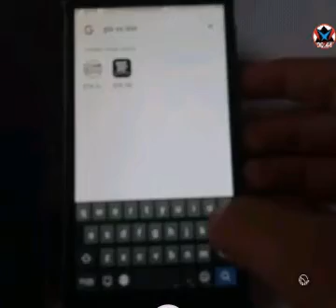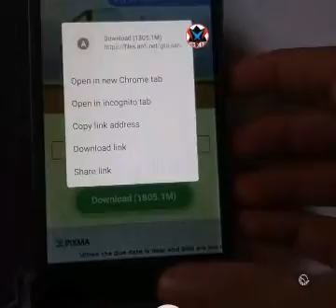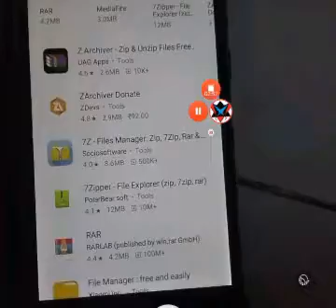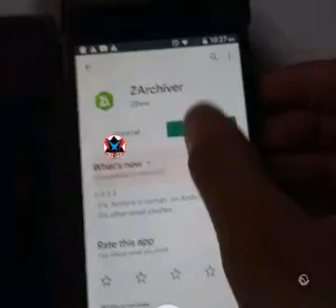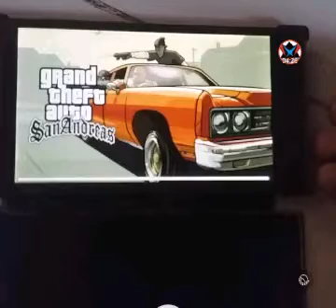How to download gta sa in android (full version) with gameplay proof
This channel don't support for illegal activities this is only for education purposes only so,don't take seriously

If any problem comment it

How to gta sa in mobile
How to get GTA sa for free